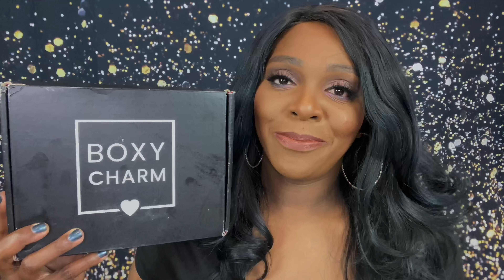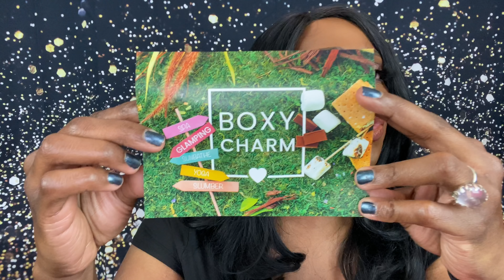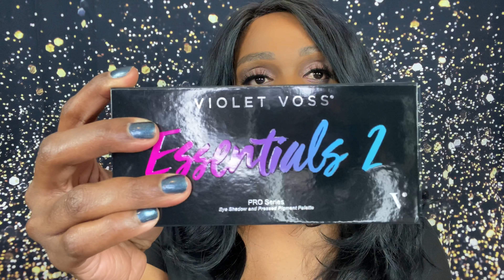August 2020: BoxyCharm Base Box! | Is It Better Than the Premium Box! 😱| TonyaNicole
Happy BONUS Sunday my BombAssSubscriberSquad!!!Here is my August 2020 BoxyCharm Base Box Unboxing. And it was much better than the premium box! What are your thoughts on this month’s box!?? Give this video a big thumbs up! Make sure your notifications are on so you won’t miss when I post!! I hope you enjoy this video! Hope you all enjoy the rest of your day! Love you all dearly! Xoxo TonyaNicole 💋

WINNER WEDNESDAY
The Third 3k Giveaway Winner Will Be Announced Wednesday Afternoon On My YouTube Community Tab and On My Instagram Stories if they are following me on Instagram! I will be using a comment picker! Good luck guys! The winner will have 24 Hours to respond! If No response in 24 Hours ANOTHER winner will be chosen and announced the following day! GOOD LUCK MY LOVES💜💜

UNBOXING STARTS AT 3:43

Wanna write to me or want me to promote your small business:

TonyaNicole
Port Sulphur LA 70083